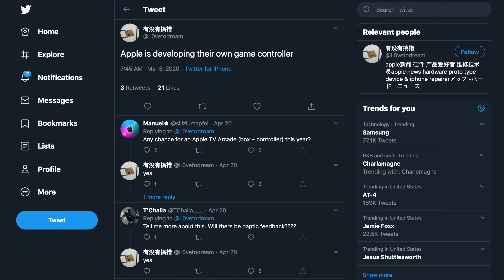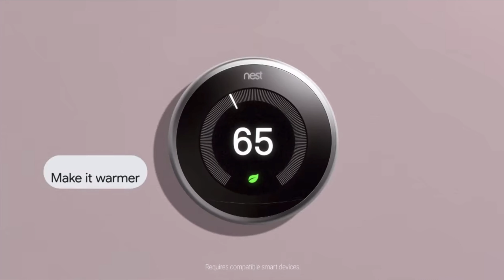Best available evidence supports Apple is working on a game console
These is not doubt the 5th Generation Apple TV is own its way.

By the way check out the video and don't hesitate to leave your comments on the exciting 4k Apple TV.